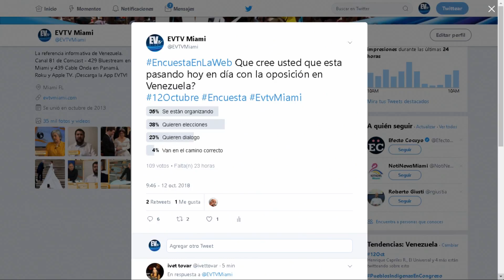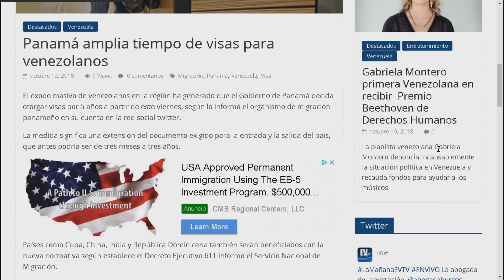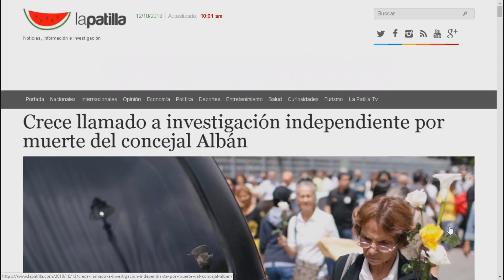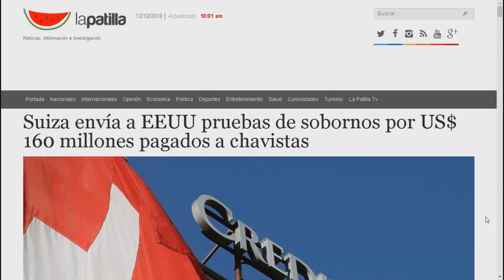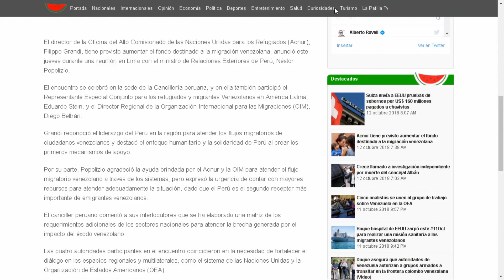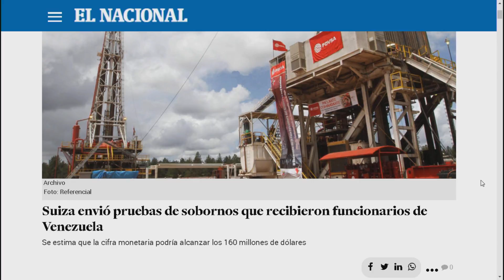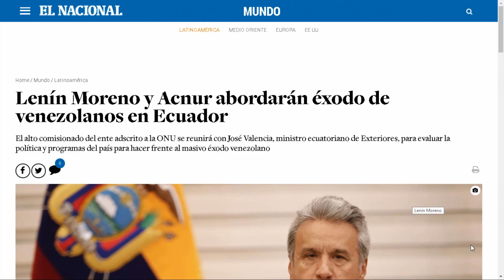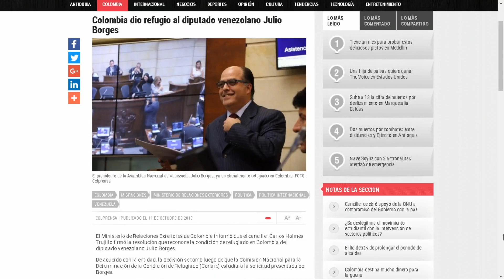Panama amplia visa a Venezolanos - En la Web EVTV - SEG 01